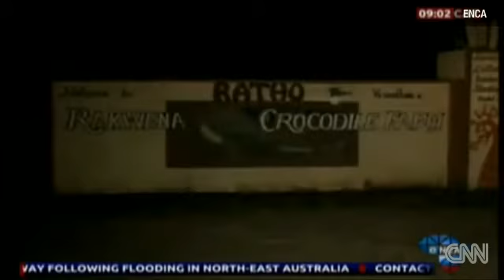15,000 crocodiles on the loos